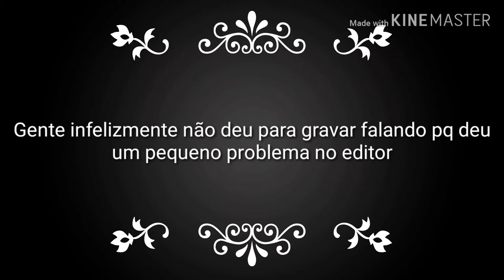Dica pra reciclar # e GRATIDÃO pelos quinhentos amigos fiz ate um simples bolo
Peço desculpas a todos vcs pois o video nao ficou muito bom teve muitas falhas .Deus abençoe a cada um de voces.